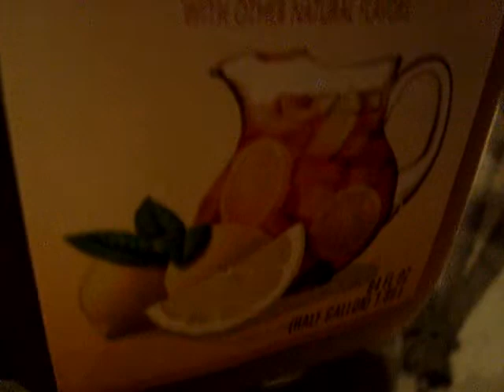The Wawa Attack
The  proof  is  in  the  title !